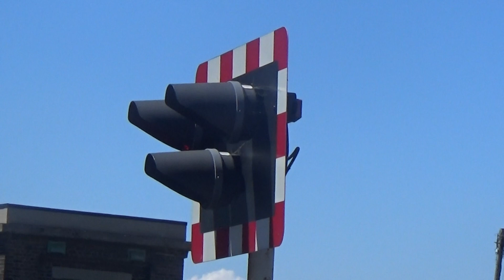Portslade Level Crossings 15/07/2018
Hello there guys this is me 'Foxy313' and yes in this video there was me 'Foxy' taking a video of Portslade Level Crossing on a beautiful Sunday 15th July 2018. What a sight I saw and how beautiful it was to actually see :-). Like America the Beautiful in certain comparison :-).
From Foxy :-).